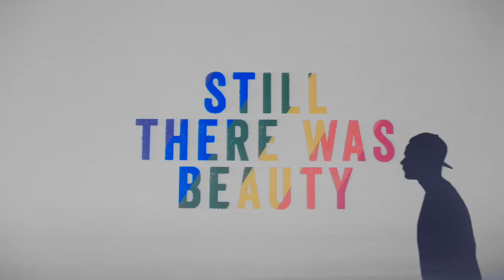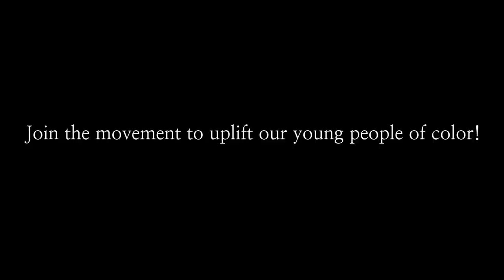2014 In Review: “The Future Is In Color” by Lemon Andersen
Sons and Brothers, a program of the California Endowment, is proud to present a year in review, “The Future is in Color” written and performed by Lemon Andersen and directed by Paola Mendoza. This piece was inspired by the incredible people and events that took place in 2014 that have brought us to this catalyzing moment for young people of color in the United States.

Directed by Paola Mendoza
Written and Performed by Lemon Andersen
James Adolphus, Director of Photography
Michael Skolnik, Executive Producer
Joseph La Morte, Gloria La Morte, Producers
Flannery Miller, Co-Producer
Michael Petrolawicz, Editor

Join the movement to uplift our young people of color!